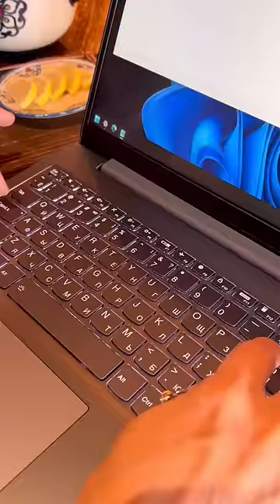LENOVO IdeaPad 3👍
LENOVO IdeaPad 3 modelləri yenidən satışda!!!

989AZN: 15.6″ IPS/R3-5300U/RAM 8GB/SSD 256GB/AMD Radeon/şıqlı Klaviatura, Çəki: 1.65/Rənglər: Arctic Grey/Zəmanət: 1 il

1259 AZN: 15.6″ IPS/R5-5500U/RAM 8GB/SSD 512GB/AMD Radeon/İşıqlı Klaviatura, Çəki: 1.65/Rəng: Arctic Grey, Sand/Zəmanət: 1 il

1349 AZN: 15.6″ IPS/R5-5500U/RAM 16GB/SSD 512GB/AMD Radeon/İşıqlı Klaviatura, Çəki: 1.65/Rəng: Arctic Grey/Zəmanət: 1 il

1449 AZN: 15.6″ IPS/R7-5700U/RAM 16GB/SSD 512GB/AMD Radeon/İşıqlı Klaviatura, Çəki: 1.65, Fingerprint/Rəng: Arctic Grey/Zəmanət: 1 il